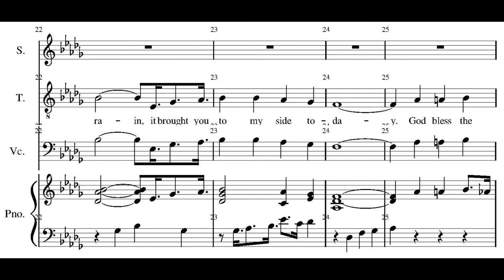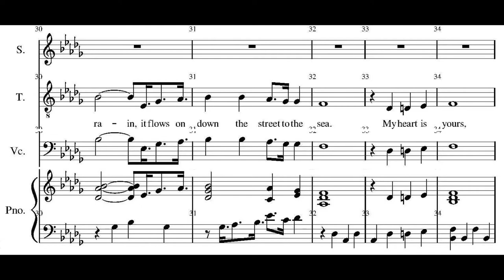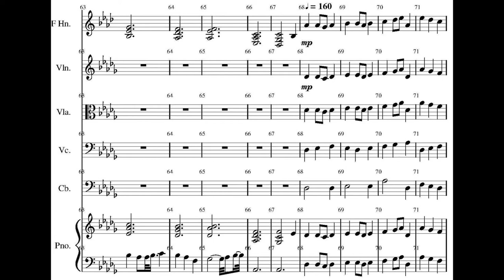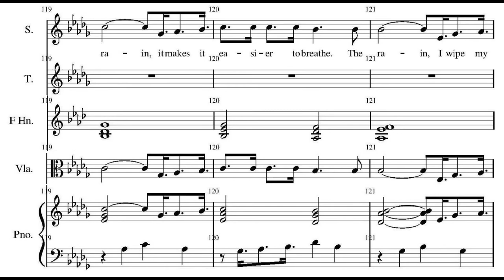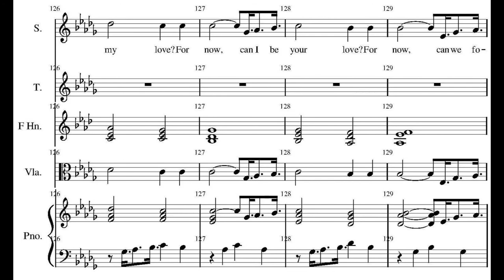God Bless the Rain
Scene 5

It begins to rain. Two elderly homeless people—one a male and the other a female, coming from opposite directions pushing their grocery carts, seeking shelter, converge in the same stepwell to get out of the rain. (During their song, they refer to their worldly passions in their carts.)

Old man: “What’s your name?”
Old woman: “Martha, what’s yours?”
Old man: “Ralph, pleased to meet you Martha.” (extends hand)
Martha:         “Same here.” (extends hand)
Ralph:  “Where you from?”
Martha:        “You mean originally, or the last place I slept?”
Ralph:  “Both.”
Martha:        “Summit, New Jersey and two blocks over on third.”
Ralph:         “I’ve never seen you before. How long you been in the city?”
Martha:         “Since spring, how about you?”
Ralph:         “Been here since 2007.  Pushed off a train by a group of bums in their forties. Ah, this new generation’s no respect for their elders. I’ve been livin’ on the street all  my life.”
Martha:        “Where you from?”
Ralph:  “Originally?”
Martha:         “Yeah.”
Ralph:  “I don’t know.”
Martha:         “What do you mean you don’t know?”
Ralph:  “I don’t know. One morning I woke up and I was out on the street.”
Martha:          “How old were you?”
Martha:         “You don’t know? Well take a guess.”
Ralph:  “Maybe seven or eight.”
Martha:         “Seven or eight? How old are you now?”
Ralph:  “I don’t know.” (frustrated) “Maybe 58 or 59. Maybe 60. I really don’t know.”

Silence between them while music begins
Ralph:  “How did you end up out on the street?”
Martha: (pauses, reliving the pain) “About fourteen years ago my husband lost his job. We lived with relatives for a while but that got old. We lived in our car until my husband caught pneumonia. The hospital said they couldn’t take him in because he had no insurance. He died in my arms in the back seat. I’ve been alone for six years.”

Silence between them – music continues
Ralph:  “I’m alone, too. And they say two can live cheaper than one.”
Martha:         “If I live any cheaper I’ll be dead.”
Ralph:  (Looks out at the puddles growing in the street.) “God bless the rain.”
Martha:         “What?”

Song 06: God Bless the Rain
They sing, dance, sing and then dance off.
God Bless the Rain Lyrics:
(Ralph) God bless the rain
 it makes the grass grow.
 The rain,
 it makes the rivers flow.
 The rain,
 it brought you to my side today.

 it leaves a sweet, sweet smell.
 The rain,
 it makes everything well.
 The rain,
 it flows on down the street to the sea.

 And when I die,
 you can have all that I own.

 But just for now,
 will you be my love?
 For now,
 can I be your love?
 For now,
 can we forever be as one.

 (They dance)

(Martha) God bless the rain,
 it makes my skin feel clean.
 The rain,
 It makes it easier to breath.
 The rain,
 I dry my eyes and you're still here.

(Both in Harmony) My heart is yours,
 now and forever more.

 (They dance off)